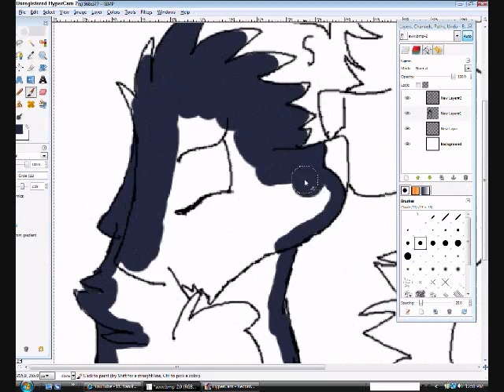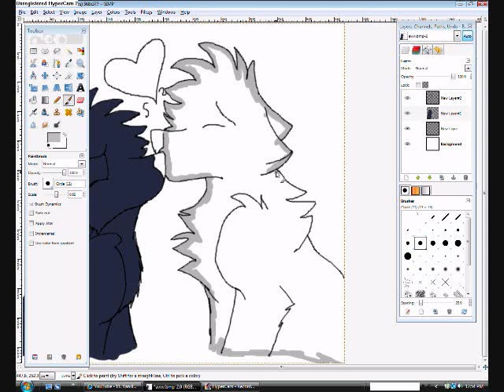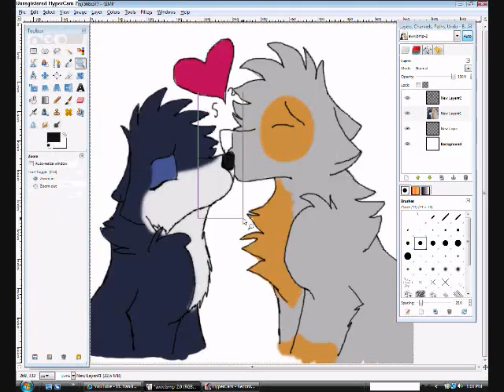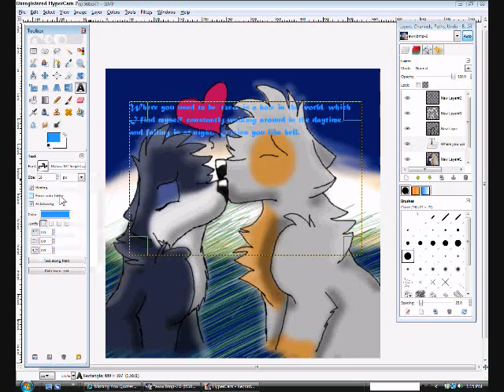Wolf Speedpaint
are u guys tired of speedpaints yet?
IM NOT! jk. i really am but i have no life soooo GIVE ME SOME IDEAS PPL.

serously narff narff